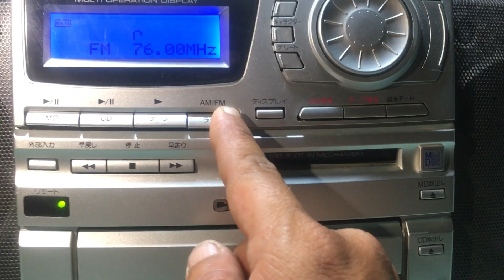Boombox Casio MDH-505 ( Hàng ít thấy ) A. Linh 0986 752 721 ( Q12 - Sài Gòn )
Chơi Full Cd , md , tape , Radio Fm full 108Mhz , Aux 3.5ly . Máy đẹp keng ( Có móp lưới , các bác về kéo ra ) , zin 100v